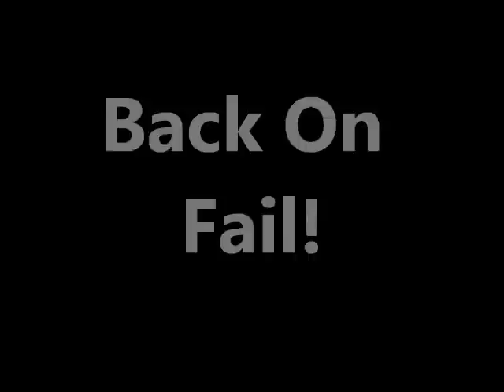MTrain Back On Fail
Back on fail.